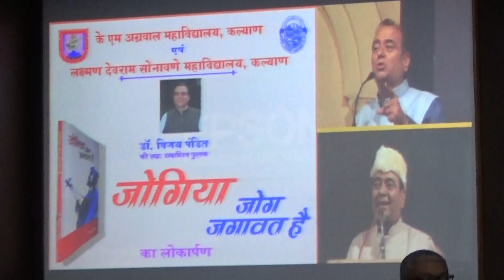vijaynarayan pandit dr. manish mishra book prakashit bhashan kartana k.m.agrawal college ..